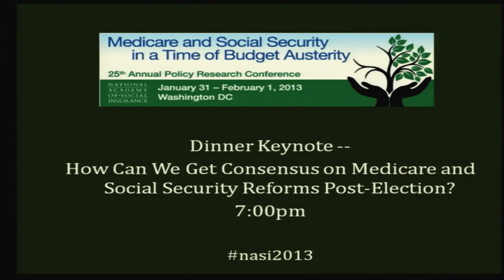How Can We Get Consensus on Medicare and Social Security Reforms Post-Election?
During this dinner keynote session of NASI's 25th annual conference, "Medicare and Social Security in a Time of Budget Austerity," journalist E.J. Dionne, Jr., interviewed two leading campaign pollsters in a wide-ranging discussion of how the campaign rhetoric impacted the public conversation about the future of Medicare, Social Security, and the role of government more broadly.

Panelists:
Anna Greenberg, Greenberg Quinlan Rosner Research
David Winston, The Winston Group
E.J. Dionne, Jr., The Brookings Institution and The Washington Post

More information about the conference, including other videos and presentations, is available from the National Academy of Social Insurance